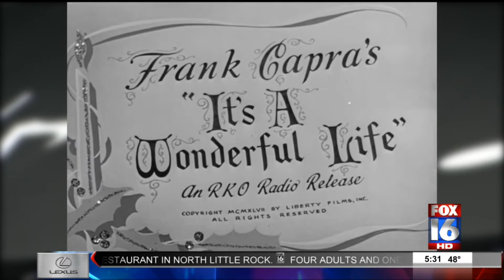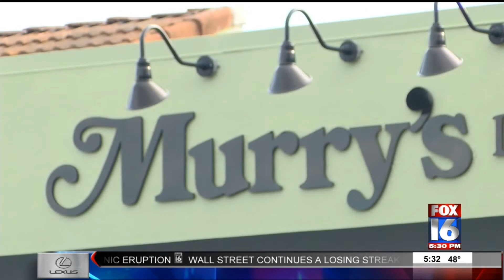Purse Stolen Before Christmas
Purse with gifts inside stolen at UAMS